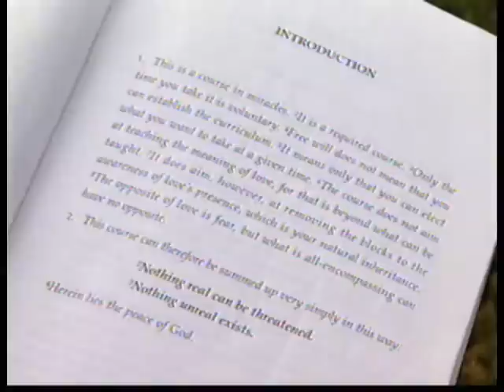Part One -- The Visionaries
Part One of a 2001 video produced for the PBS series, The Visionaries, and narrated by Sam Waterston. Filmed at the Foundation for "A Course in Miracles" former location in Roscoe, NY, and at the Foundation for Inner Peace in Tiburon, CA, this segment contains accounts of the origin of the Course by Judith Skutch Whitson, Gloria Wapnick, and Kenneth Wapnick, Ph.D.. They speak about the scribe Helen Schucman and her associate William Thetford.